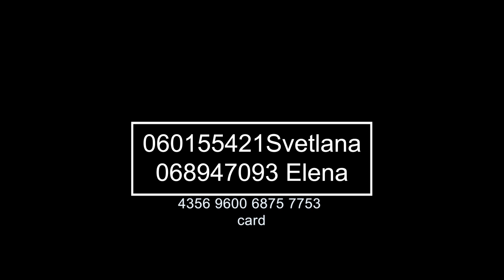Au rămas fără acoperiș deasupra capului...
O familie din satul Purcari raionul Ștefan Vodă a rămas pe drumuri după ce casa în care locuiau au luat foc de la trăsnet. S-a întâmplat la data de 7 iulie curent în timpul ploii. Oamenii spun că în timpul nopții cerul s-a dezlănțuit, iar fulgerul puternic a lovit chiar în acoperișul de stuh al casei. În câteva secunde toată casă era în flăcări, iar până la venirea salvatorilor oameni mai că n-au salvat nimic. Acum aceștia roagă oamenii de bună credință să le întindă o mână de ajutor și să își repare locuința.Abonați-vă la rețelele noastre de socializare